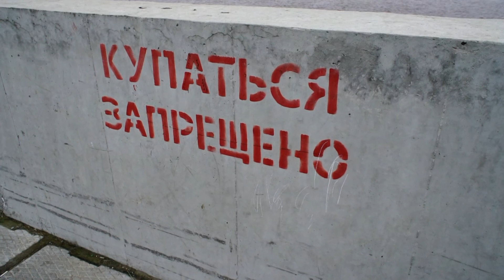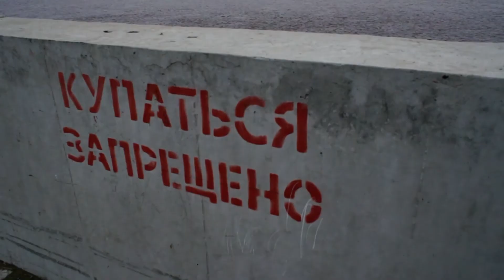Back To Real Virtuality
Yet another one fucking depressing fall video with my nasty music in it.